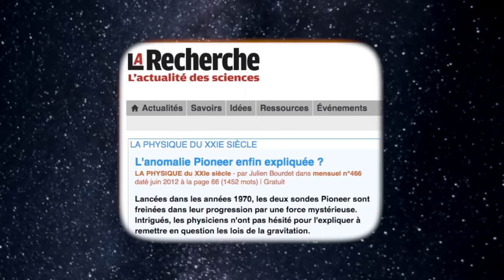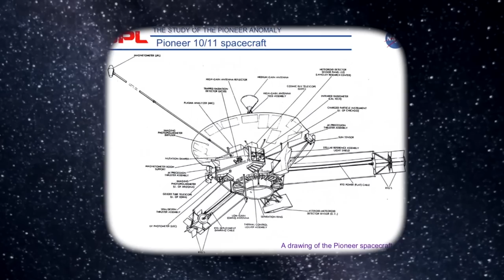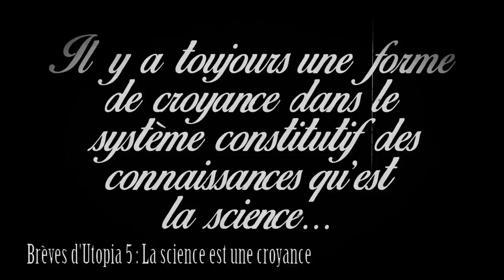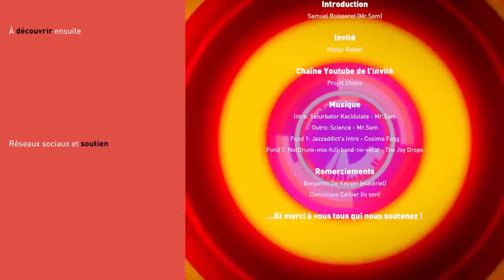❓LES SCIENTIFIQUES MANQUENT D'OUVERTURE D'ESPRIT • Le Grand Procès de la Science • ép.6